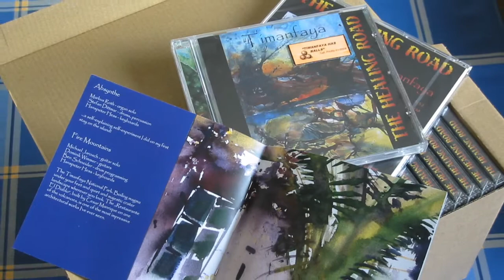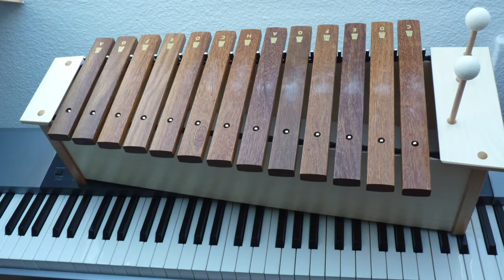Birdbrain's Travels Trailer 7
The Healing Road. 9 years of homerecording. 5th album out in May 2014 on Musea Records. Thank you life for letting me do this! :-)